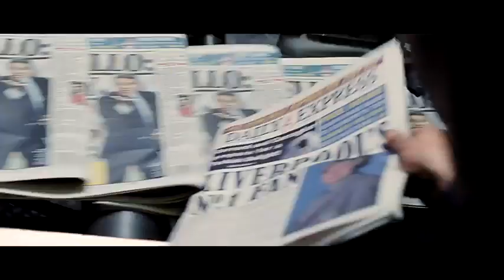Will (2011) - Trailer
"An orphan journeys across Europe to the 2005 Champions League Final in Istanbul"

Starring Damian Lewis, Bob Hoskins and Alice Krige.  Directed by Ellen Perry.